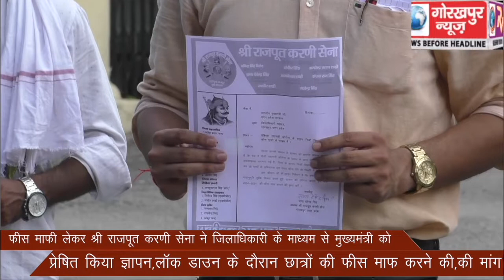फीस माफी को लेकर श्री राजपूत करणी सेना ने जिलाधिकारी के माध्यम से मुख्यमंत्री को प्रेषित किया ज्ञापन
फीस माफी को लेकर श्री राजपूत करणी सेना ने जिलाधिकारी के माध्यम से मुख्यमंत्री को प्रेषित किया ज्ञापन, लॉक डाउन के दौरान छात्रो की फीस माफ करने की,की मांग